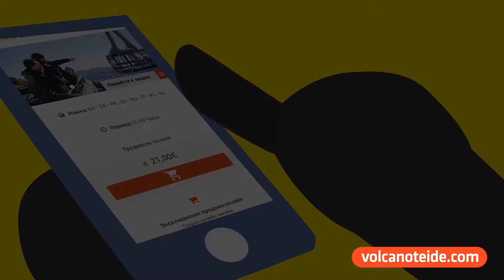билет на канатную дорогу он-лайн | Volcano Teide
Закажи удобным способом билет он-лайн, чтобы подняться по канатной дороге на Тейде, и насладись бесконтактным впечатлением.

Получи легко и просто билет он-лайн: Выбери дату, время и укажи количество человек в заказе.

Когда приедешь на базовую станцию канатной дороги, покажи QR-код в из купона, чтобы занять кабинку согласно купленному билету.

Во время заказа надо выбрать один из следующих вариантов:

• Подъем и спуск
• Только в одну сторону
• С аудиогидом для iPhone и Android
• С экскурсией к Смотровой площадке Пико Вьехо
• На закате